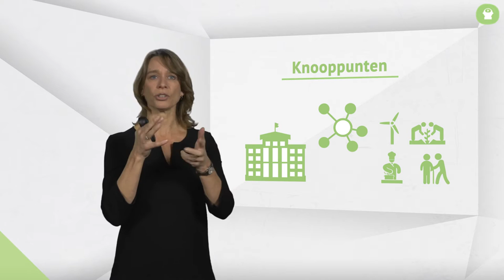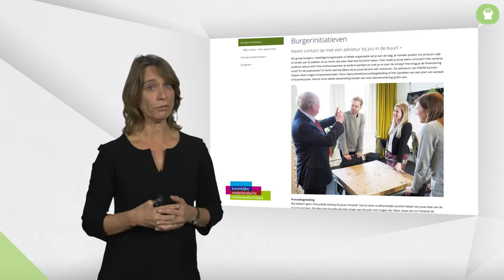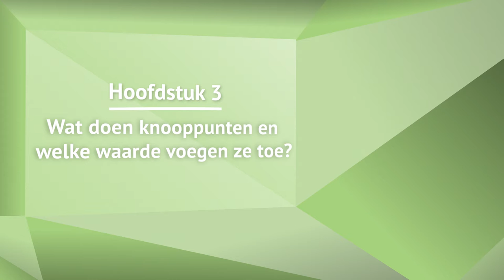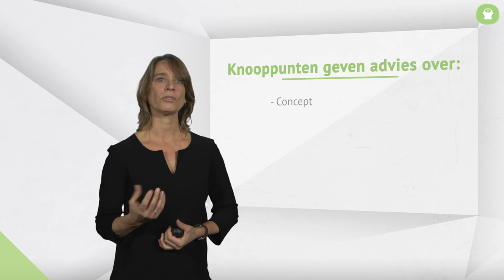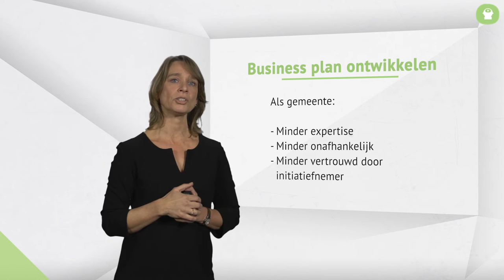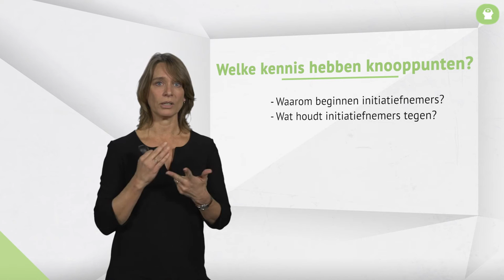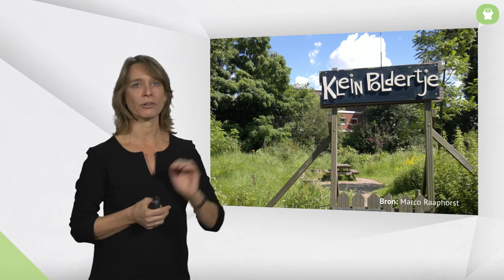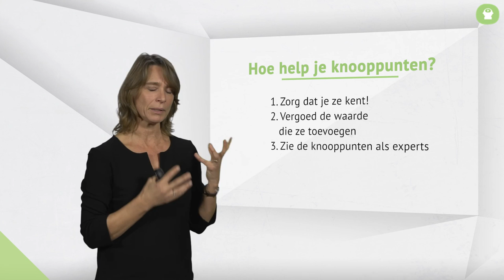Rinske van Noortwijk | 2. Knooppunten tussen gemeenten en maatschappelijke initiatieven | omooc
Omooc Werken met maatschappelijk initiatief
College 2. Knooppunten tussen gemeenten en maatschappelijke initiatieven
Spreker: Rinske van Noortwijk, directeur Greenwish

Inhoud college:

Rinske van Noortwijk, mede-oprichter en directeur van GreenWish ziet dat er steeds meer aandacht is voor maatschappelijk initiatief. Samen met Plan en Aanpak heeft GreenWish een verkenning gedaan naar de verschillende maatschappelijke initiatieven c.q. knooppunten in ons land.

Wat opvalt, is dat deze knooppunten overal zitten, in grote steden tot in de verste uithoeken, en dat ze in diverse vormen voorkomen. Van tijdelijke netwerken tot professionele netwerken en de hybride vormen die er tussenin zitten. Deze maatschappelijke initiatieven dragen bij aan de doelen waar je als gemeente voor staat: meer sociale samenhang, meer gezonde voeding en meer groen en leefbaarheid in de wijk.

Als deze initiatieven succesvol en duurzaam zijn dan draagt dat bij aan het behalen van de doelen van de betrokken gemeente. In deze omooc legt Rinske uit wat het doel van deze knooppunten is en wat hun toegevoegde waarde is. Wat kun je zelf als gemeente doen om de knooppunten te versterken en daarmee hun levensvatbaarheid te vergroten?

Dit college is onderdeel van een vijfdelige reeks 'Werken met maatschappelijk initiatief'. Registreer je eenmalig op omooc.nl, bekijk de videocolleges, bestudeer het aanvullend materiaal en opdrachten en ga in gesprek met mede-cursisten.